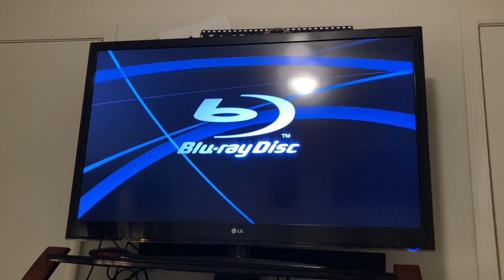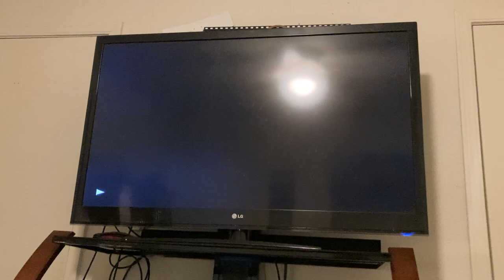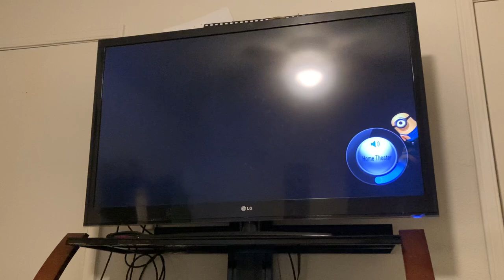Opening to “Despicable Me” (2010 Film / 2010 Blu-ray)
Prepare for despicableme4, in theaters 7/3

I don’t own the contents of this Blu-ray disc.

Universal Pictures / Illumination Entertainment / Studio Distribution Services